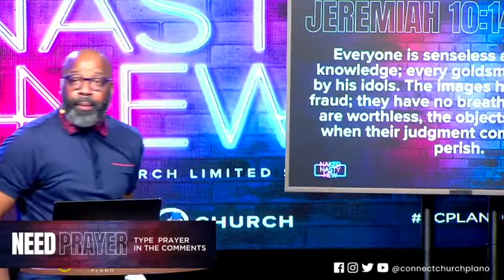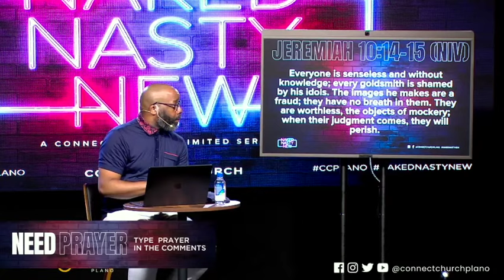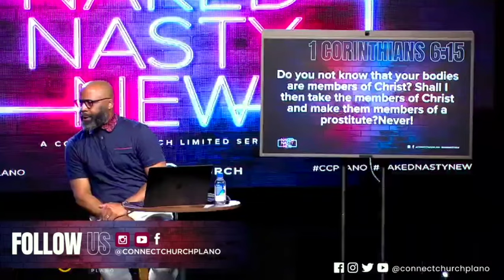Holy Sexuality: Overcoming Sexual Sins || Naked, Nasty, New Series || Apostle Ken Bennett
In this compelling snippet from our "Holy Sexuality" teaching series, Pastor Ken tackles crucial issues related to sex and sexuality. We delve into the difference between sex and sexuality, challenge the notion of creating a version of God that suits our desires, and discuss the significant spiritual weight of sexual sin. Learn why sex outside of God's design impacts our souls and how the church faces a public relations and spiritual crisis regarding sexual sin.

✍🏾 Key Points Covered:

👉🏾Difference between sex and sexuality
👉🏾The danger of creating a God in our minds that aligns with our desires
👉🏾The spiritual weight of sexual sin outside of God's design
👉🏾The church's public relations and spiritual crisis